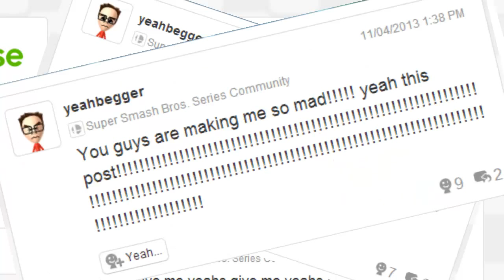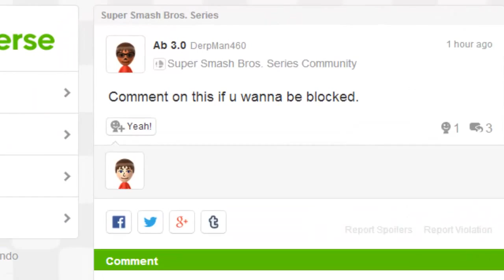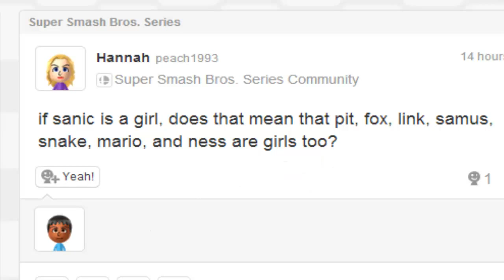Worst posts on Miiverse 4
I really like making my intro's off of popular T.V. shows. Who knows? maybe Doctor Who's next ;)

Thanks to Luiginator4000, DEBGames,
WoodSomething, Kris247, BenTrevi, milespetit
for submitting a Bad post!

Message me on my Miiverse MegaXyoshi or Giga_Gamby to submit a bad post if you want to be mentioned in my next video! (Can't submit yourself) If you submit it in the comments of this video, I will warn you or delete it completely.

Miiverse: MegaXyoshi and Giga_Gamby as my alt